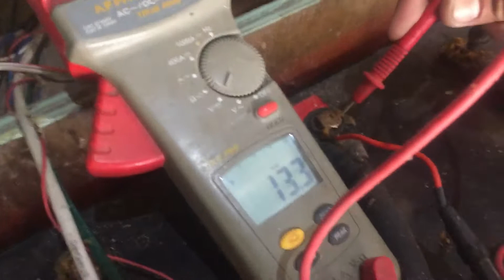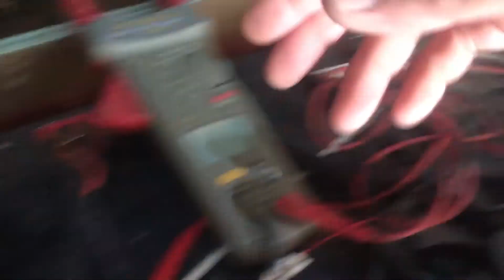Paano ang BMS nakakatulong sa power bank DIY 48v off grid solar